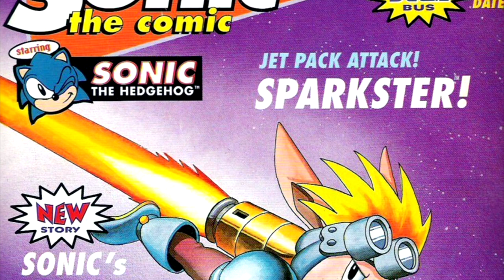STC's Chaotix: The Fleetway Adaptation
While Archie gave us a goofy adaptation of Knuckles' Chaotix, the UK got a decidedly darker tale...today we cover Sonic the Comic for the FIRST TIME on Speed Reading!

Come chat about the video on Discord!